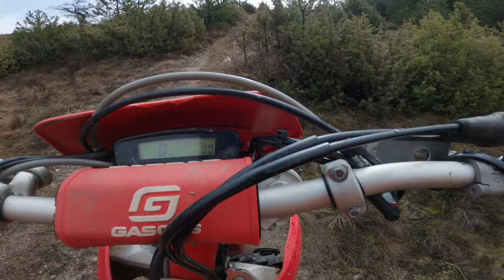Enduro Adventure Paradise - From Gritty Climbs to Snowy Peaks! - ENDURO MAX BULGARIA DAY 3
Get ready for an adrenaline-packed and unbelievable enduro adventure like no other in Bulgaria! In today's incredible vlog, join us as we tackle tough climbs, have fun moments, and ride our dirt bikes up to the top of a snowy mountain.

This epic journey will take you through stunning landscapes, heart-pumping challenges, and endless thrills. I'll show you why Bulgaria is the ultimate destination for enduro enthusiasts in 2023, with its fantastic trails and jaw-dropping scenery and amazing people.

IF YOU ARE CONSIDERING BOOKING A TRIP WITH ENDURO MAX BULGARIA, THEY CREATED A CODE FOR YOU TO GET A DISCOUNT: Marcus Enduro

00:00 - Sleeping Beauty
00:36 - Intro
00:52 - Warm-up
02:12 - Crazy Tough Climb
03:16 - POV Filming
04:38 - Tough climb for the lads
06:05 - My time to climb
09:36 - Relaxing Landscape Riding
10:15 - My Nemesis
10:55 - Fun & Play
11:40 - The Pot
13:31 - Lunch
13:50 - Starting the climb
14:35 - Squeeze the bike, b*tch!
16:35 - Magical Misty Forest
18:11 - Winter Wonderland
21:07 - Climbing down
21:41 - Epic Hill Climbing